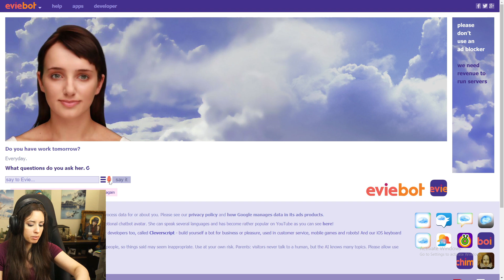Do you know CodeMiko?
Welcome to Scout Twitch Clips! I post the most recent and greatest funny twitch clips for you.